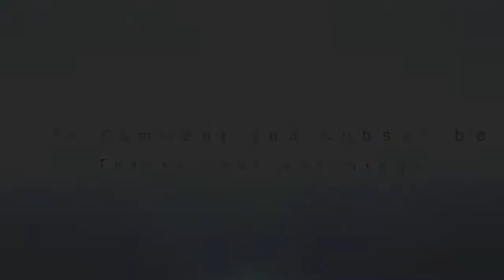HariPresents || Csatorna előzetes 2014 HD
Íme eljött az én saját csatorna előzetesem.

Eme videó 5 hónap munkába foglalja bele és remélem  ,hogy a nézőknek is kedvet fog hozni nézni engem.